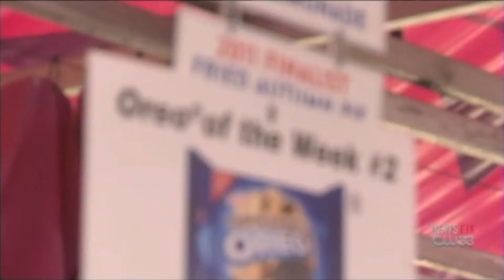Ferries on TV at The State Fair of Texas | Fernies Funnel Cakes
This video is of Christi Erpillo on television at The State Fair of Texas on October 15th, 2015. Contact Christi below!

Christi Erpillo
Fernies Funnel Cakes

Follow Fernies Funnel Cakes!